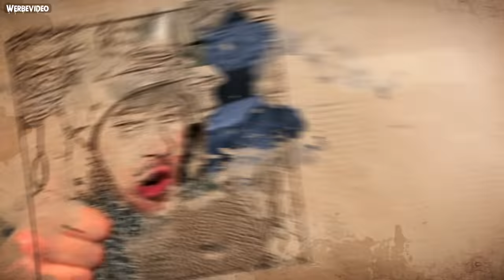DIESER Typ stürmt deine Burg - was machst du? | Chivalry II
Creator Code: HandOfBlood

Hänno zieht gemeinsam mit Rüdiger, Ritchy & Jaque in den Krieg von Chivalry II und zeigt euch das neue Mittelalter Spiel. – von klirrenden Schwertern über Hagel von brennenden Pfeilen bis hin zu weitläufigen Burgbelagerungen und mehr.

Danke @Papfi fürs Anschreien ...

Chivalry 2 ist ein Mehrspieler-Slasher in der Egoperspektive, inspiriert von epischen Schlachten aus Mittelalterfilmen. Spieler durchleben das Getümmel der legendärsten Momente dieses Zeitalters – von klirrenden Schwertern über Hagel von brennenden Pfeilen bis hin zu weitläufigen Burgbelagerungen und mehr.